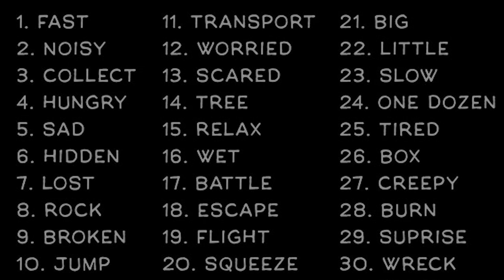INKTOBER 2016 - Day 6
I used:
Wacom cintiq 24HD
Photoshop cs5
Painterwheel